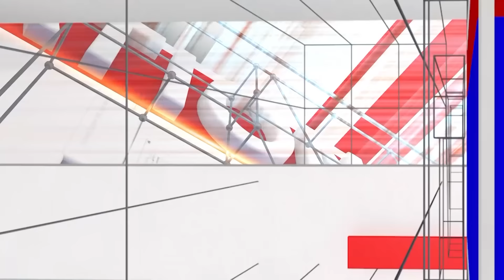Kota Srinivas Poojary : Former Minister Kota Srinivas Poojary Exclusive Interview | National TV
Kota Srinivas Poojary : ಊಟಕ್ಕೂ ಗತಿ ಇಲ್ಲದೇ ಪರದಾಡಿದ ಕೋಟ ಮನಸಿನ ಮಾತು | National TV